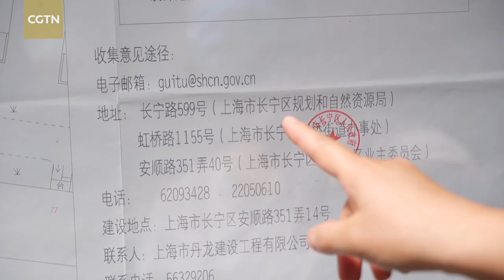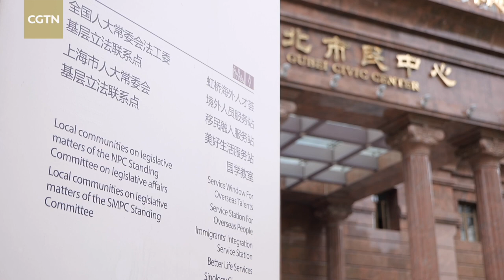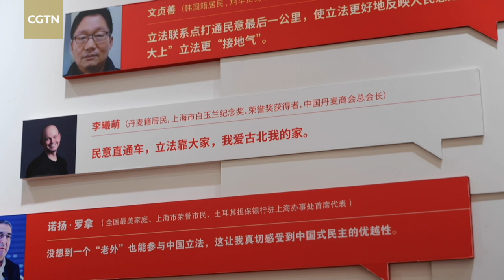Grassroots contact stations encourage democratic practices in China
The concept of "whole-process people's democracy" was first proposed by President Xi Jinping in 2019. According to the authoritative explanation of Xinhua News Agency, the concept has two key phrases: "people's democracy" and "whole-process." First, people's democracy means people are the masters of the country and will be at the center. Secondly, "whole-process" means that Chinese people widely participate in the process of democracy, broadly engaging in democratic elections, consultations, decision-making, governance and oversight according to the law. Grassroots contact stations across China have now become platforms to encourage people's participation in grassroots governance and democratic practices.